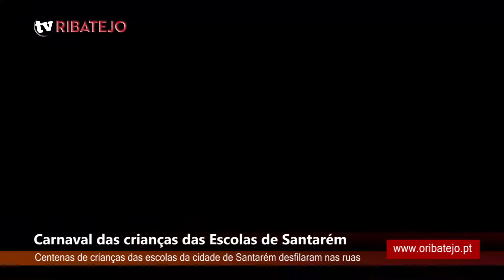Carnaval das crianças das Escolas de Santarém 2013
Centenas de crianças das escolas da cidade de Santarém desfilaram nas ruas de S. Domingos